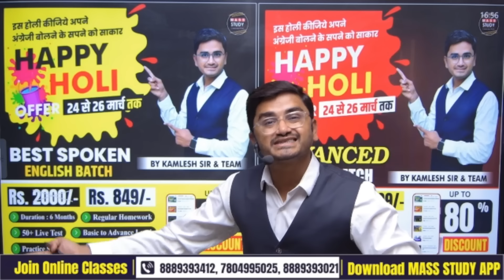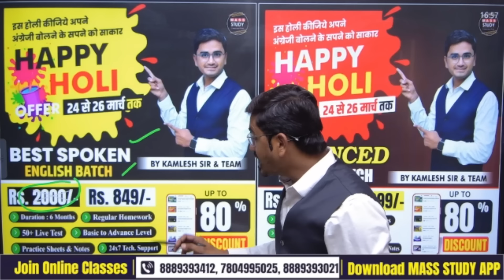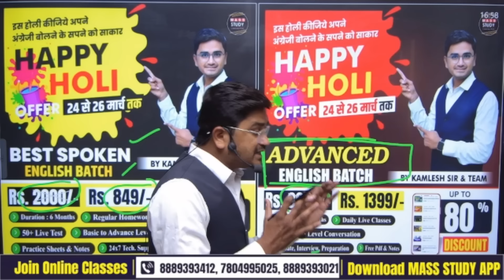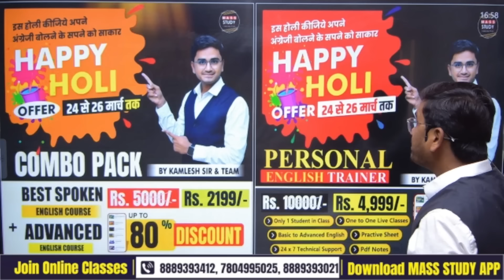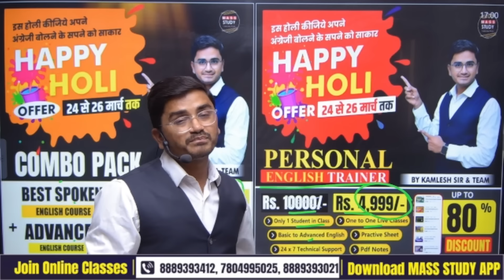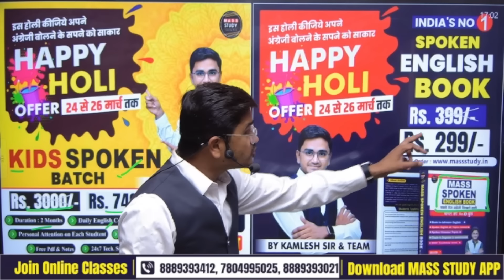Holi Offer। English सिखने का महा मौका New Batch Starts Today। होली पर सीखे English। महा ऑफ़र